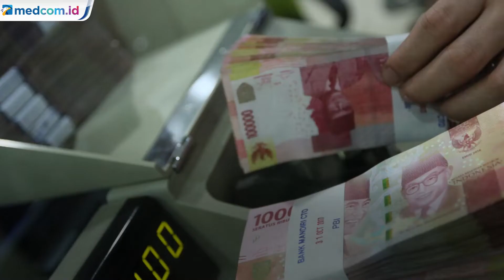Ditunjuk Jadi Menteri Ad Interim, Luhut Dipastikan Jalankan Tugas Rutin KKP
Menteri Kelautan dan Perikanan Ad Interim Luhut Binsar Pandjaitan bakal melakukan konsolidasi terhadap lingkungan internal KKP. Luhut yang menjadi Menteri Koordinator Bidang Kemaritiman dan Investasi (Menko Marves) ditunjuk oleh Presiden Joko Widodo untuk menggantikan posisi Edhy Prabowo.

Setelah diketahui Edhy dijadikan tersangka oleh Komisi Pemberantasan Korupsi (KPK), terkait kasus dugaan korupsi dalam perizinan ekspor benih lobster pada Rabu, 25 November 2020. Selain Edhy, pejabat tinggi KKP juga ikut terjaring oleh KPK.

Edhy diduga menerima hadiah atau janji dari pengusaha berkaitan perizinan ekspor benur dan membelanjakan uang itu untuk membeli barang-barang mewah saat berada di Honolulu, Hawaii, Amerika Serikat. KPK menduga total penerimaan terkait perizinan eksportir benur itu mencapai Rp4,8 miliar. Juru bicara Kementerian Kelautan dan Perikanan pastikan tugas-tugas rutin KKP tetap berjalan lancar kedepannya setelah dipilihnya Luhut sebagai menteri ad interim.MI.